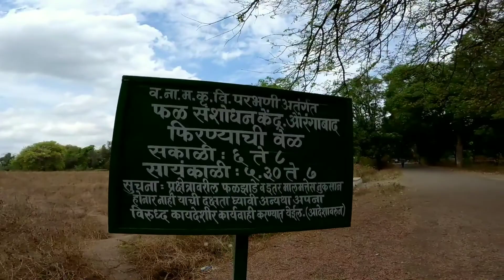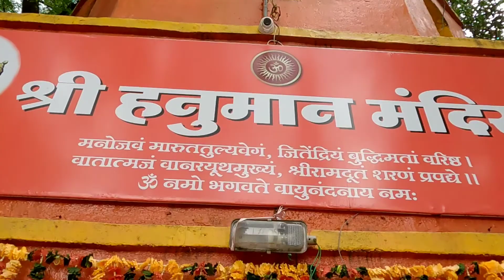हिमायतबाग नैसर्गिक पिकवलेले आंबे औरंगाबाद . । 6400 mango trees l Vlogyvishal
publish on 21 may 2021

Himayat bagh phon number for mango

Himayat garden information

Himayat Bagh is a 17th-century garden that now houses the Fruit Research Station and Nursery, which is a part of the Vasantrao Naik Marathwada Krishi Vidyapeeth, Parbhani (Maharashtra). It is located near Delhi Gate in Rauza Bagh area of Aurangabad. It is a sprawling complex spread over 300 acres (1.2 km2), naturally green and in the olden days it was known as the Mughal Garde

Mughal era
In Aurangzeb's time, Khizri Talao extended the whole length of the northern wall, (extending from present day Salim Ali Lake till Begumpura / Makbara) but the exhalation and dampness proved unhealthy and Aurangzeb ordered the portion immediately in front of his palace (Kila-e-Ark) to be filled in and converted into fields. This reclaimed portion was later developed into Mughal garden, (now known as Himayat Bagh) by one of the officials of Aurangzeb's court, with many fruit-bearing trees of different varieties for the royal court and its officials.[2]

Barra Darri

Himayat Bagh also houses the Barra Darri which was erected by Ivaz Khan. A covered aqueduct passes over one of the buildings and in the olden day's water descended in a shower into an oblong cistern below containing several fountains.[2] A marvelous feat of engineering that involved an underground water chamber; it created a natural air-conditioning that cooled the entire area when in operation. It is now inoperative, but the system still exists and is worth a study.[1] Barra Darri now houses the office of Fruit Research Station